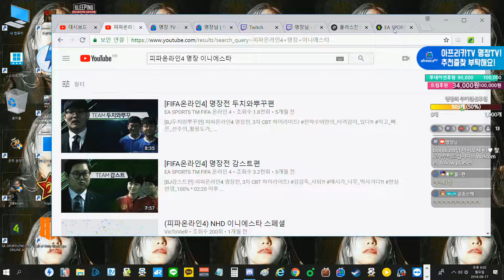명장의 피파온라인4:FIFA ONLINE4[바르셀로나(바르샤) 클럽팀,스페인 국가대표팀스쿼드 스페셜레전드 선수체감리뷰 17시즌 피케4카:가성비,수비력 좋은 중앙수비수CB]